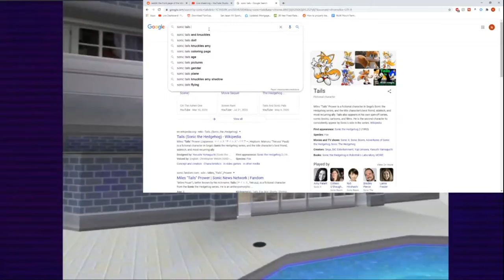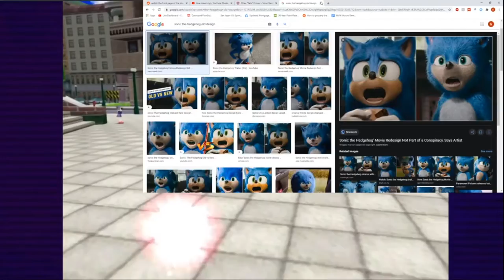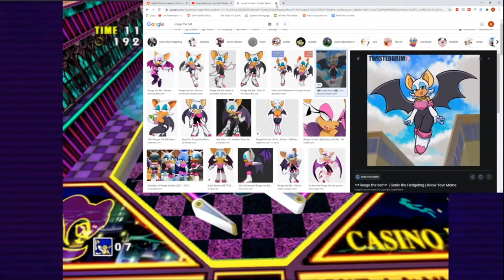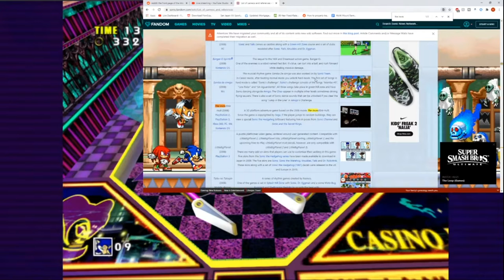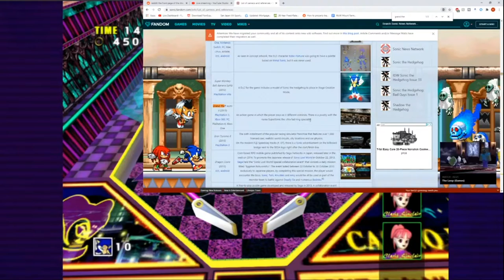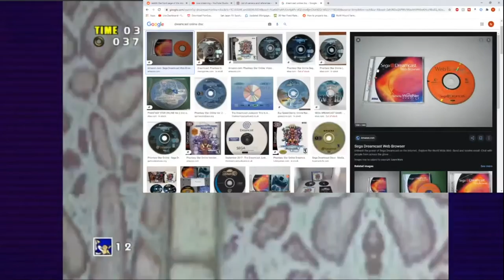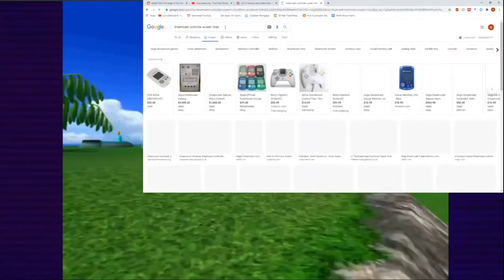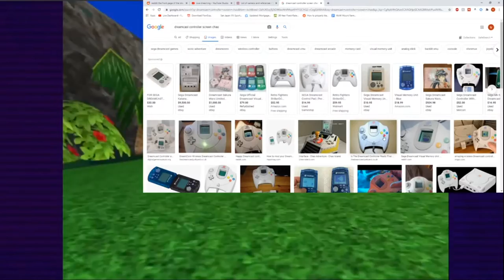Throwback Thursdays | Sonic Adventure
Welcome to Throwback Thursdays! We start by playing through a classic sonic game filled with bugs, historic lines and really poorly designed combat!

Join us Thursdays for this new series and come play trivia, share memories, or just talk some trash as we work through old school games!

0:00 The beginning
6:53 Emerald Coast
15:06 Egg Hornet
19:49 Windy Valley
28:07 Casinopolis
50:57 Ice Cap
58:56 Chaos 4
1:12:39 Twinkle Park
1:20:38 Speed Highway
1:31:13 Red Mountain
1:46:08 Sky Deck
2:05:40 Chao Island